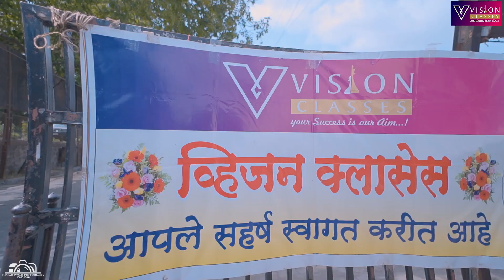गुणवंत विद्यार्थी सत्कार समारंभ.. vision classes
Music